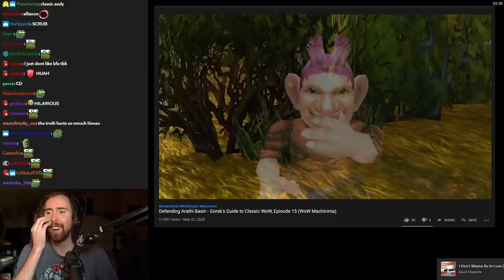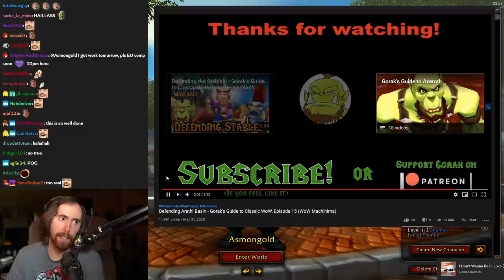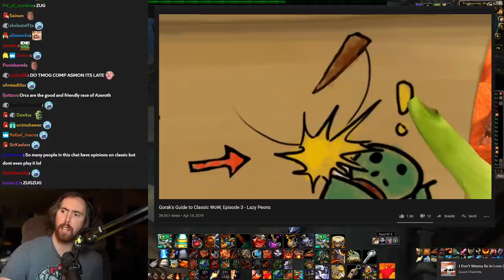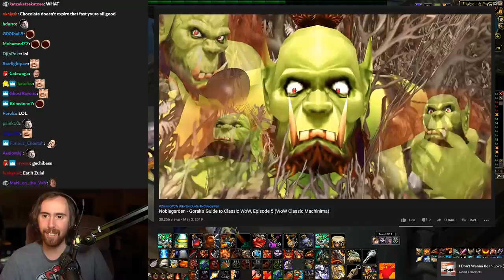A͏s͏mongold Reacts To More Gorak's Hilarious Machinimas | Classic WoW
Asmongold watches more of the hilarious Machinimas made by Goraks Guide, check them out if you wanna find out about Gorak's Classic World of Warcraft adventures: